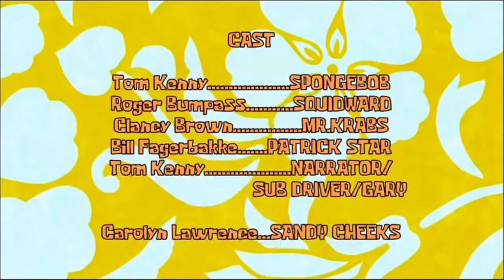GOT copies Abraham Lincoln The Vampire Hunter